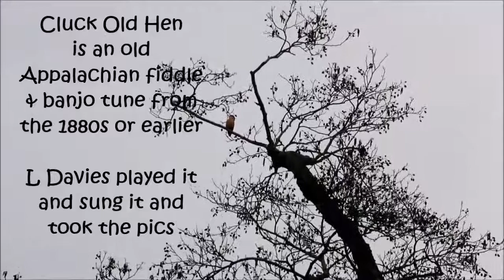cluck old hen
Me playing all the instruments, singing with some very short vids I made.